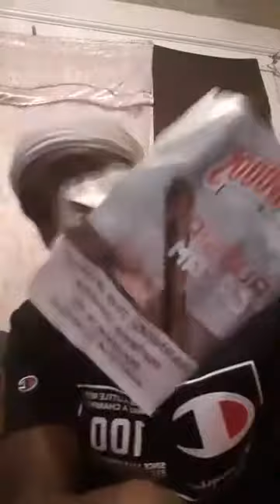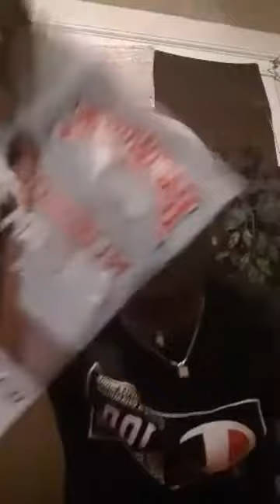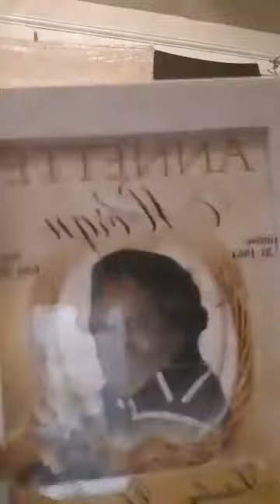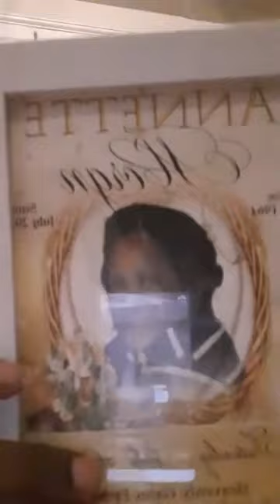Ratchet_Ru The princes showcase his hardcore shit 3Trim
Rudy Morgan AKA Ratchet_Ru of Prince as Time progress with his music is hard like in hardcore got tougher and harder and harder he dropping now y'all go check that out and mechanic with the tool he is Murder on these tracks yes He is Killing

Damn street bangerHardcore murderTrending